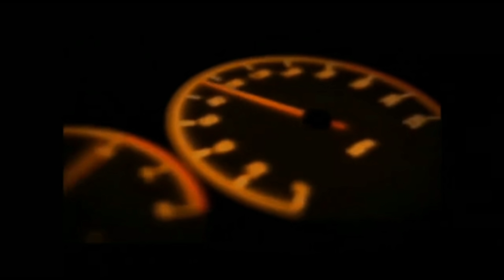quaiada ➕ mineirinho é igual passat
Esses são os dados da minha conta no Banco Inter:

IDALECIO CAMPOS VIEIRA DUARTE
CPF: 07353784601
Agência: 0001
Conta: 27038416